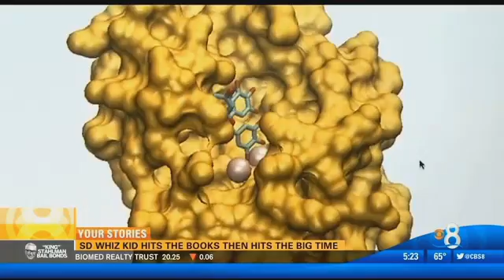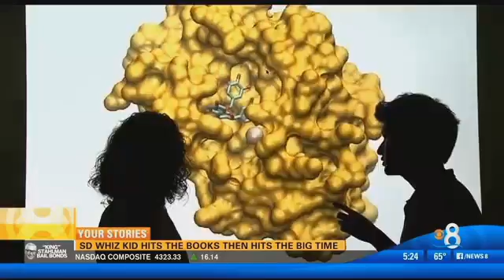Local Teen Takes Top Honors in Leading Science and Math Competition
In the past year, whiz kid Eric Chen has earned a quarter of a million dollars in scholarship money by winning the trifecta of U.S. science competitions, including the Intel Science Talent Search. The high school student was mentored by UC San Diego associate professor Rommie Amaro, founder of the BioChemCoRe science outreach program.